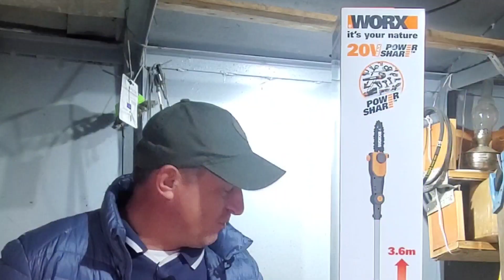Высоторез Worx, нужен ли такой инструмент садоводу? Честный тест-драйв.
Садовые и строительные инструменты Воркс давно прописались в моей мастерской.
Первое случайное знакомство оказалось весьма положительным и я начал активно эксплуатировать аккумуляторные инструменты Воркс и в строительстве и в ремонте и в саду.
Пока только положительные эмоции. И вот новое пополнение  - высоторез Воркс. насколько это нужный и удобный в использовании инструмент мы узнаем вместе с Вами посмотрев это видео